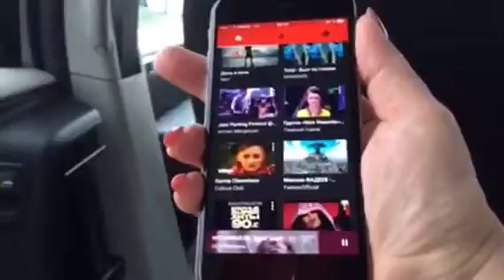С таксистом из Венесуэлы по дорогам Майами🇱🇷🌴😉👍